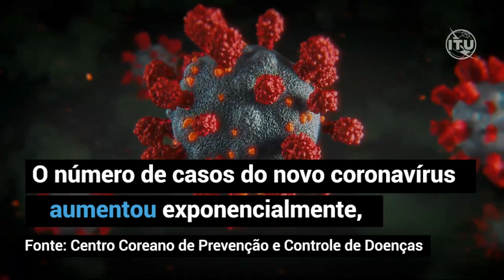Inteligência artificial auxilia Coreia do Sul no combate à COVID-19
A Coreia do Sul mostrou que é possível frear a pandemia do novo coronavírus com o auxílio das tecnologias da informação e comunicação (TICs) e da inteligência artificial (IA).

As tecnologias digitais estão revolucionando os campos da medicina, pesquisa e saúde pública.

Embora seja promissora, a temática levanta preocupações éticas, legais e sociais – como acesso equitativo, privacidade, usos e usuários apropriados, responsabilidade e viés inclusivo.

Em todo o mundo, a União Internacional de Telecomunicações (UIT) está empenhada em ajudar os governos e o setor privado dos países a garantir que as novas tecnologias não deixem ninguém para trás.

aiforgood.itu.int